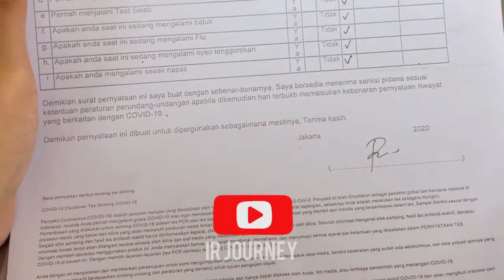PERTAMA KALI SASA RAPID TEST || Kira-kira nangis ngga ya ???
Hallo Bundaa..
Video ini adalah momen pertama kali sasa rapid test..
Tonton videonya sampai habis yaa, agar tau kira2 rapid test itu sakit ga ya?